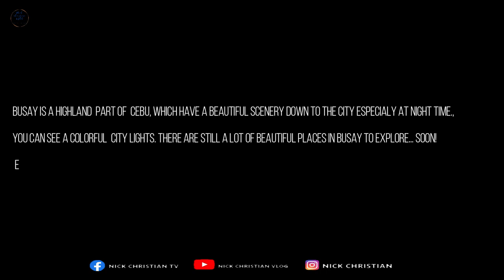Suroy sa Busay 🇵🇭I Nick Christian Vlog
Hi Everyone, this is my channel for my vlogging for  travel & adventure, selected song covers (not copyright). God Blessed Us All. Spread LOVE not HATE. Thank you so much...